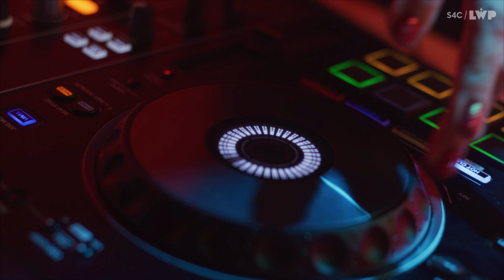Trishna Jaikara - Rise Up | CURADUR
Tumi Williams o'r band Afrocluster yw'r curadur, efo gwesteion yn cynnwys DJ Trishna Jaikara ac Adjua. A look at Tumi Williams AKA Skunkadelic as he begins his journey in the Welsh language.

Cerddoriaeth newydd a diwylliant cyfoes Cymru 🏴󠁧󠁢󠁷󠁬󠁳󠁿
New Welsh music and contemporary culture 🏴󠁧󠁢󠁷󠁬󠁳󠁿